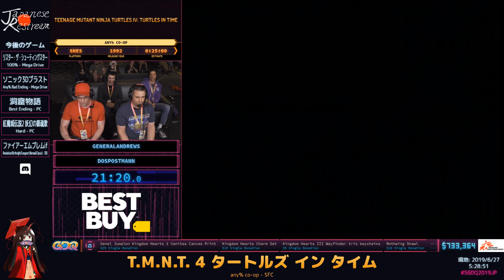SGDQ2019 T.M.N.T. 4 タートルズ イン タイム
カテゴリ：any% co-op
プレイヤー：GeneralAndrews, Dospostmann
解説：くらっちょ、リンダ